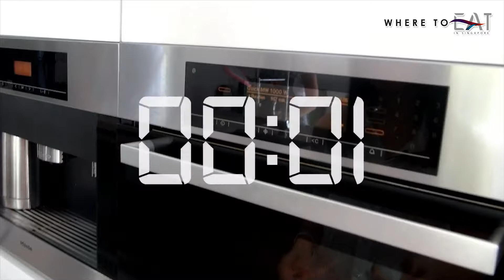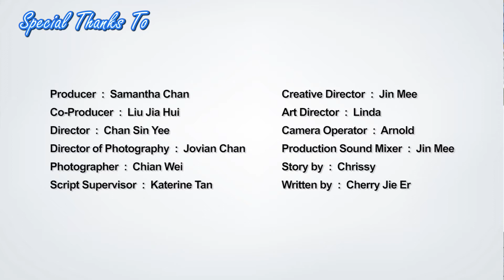Convenient and Tasty Vacuum Packed Crab from House of Seafood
True to sharing lifestyle guide, travel tips, food reviews, gym routines and places of interest. I am an international blogger who likes to explore different avenues of life.